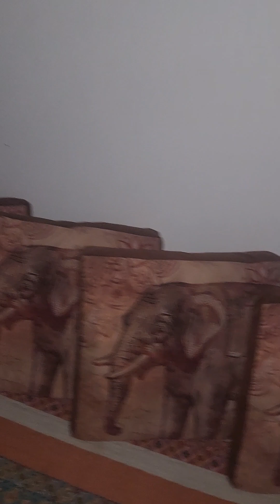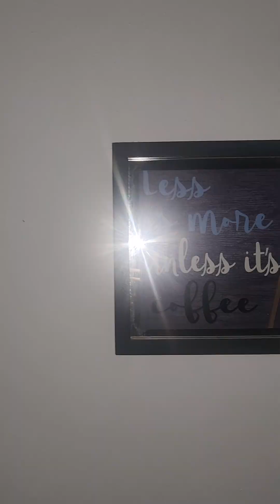TULUM CRIB TOUR